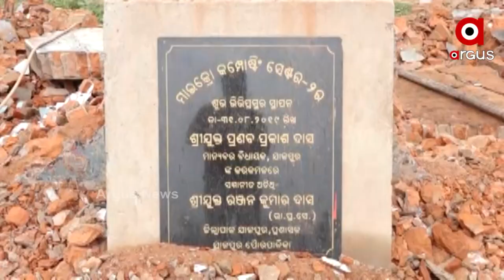ଯାଜପୁର ପୌରପାଳିକା ପାଇଁ ଅପରିଷ୍କାର ହେଉଛି ପବିତ୍ର ବୈତରଣୀ ନଦୀ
ଯାଜପୁର ପୌରପାଳିକା ପାଇଁ ଅପରିଷ୍କାର ହେଉଛି ପବିତ୍ର ବୈତରଣୀ ନଦୀ। ପୌରାଚଂଳରୁ ଉଠାଯାଉଥିବା ଅଳିଆ ଆବର୍ଜନାକୁ ବୈତରଣୀ ନଦୀ ଗର୍ଭରେ ପକାଯାଉଥିବା ବେଳେ ନିର୍ମାଣ ହୋଇ ମଧ୍ୟ କାର୍ଯ୍ୟରେ ଲାଗୁନି କମ୍ପୋଷ୍ଟିଂ କେନ୍ଦ୍ର।